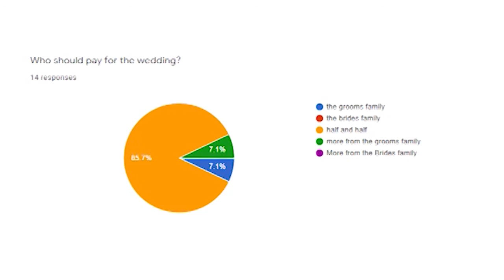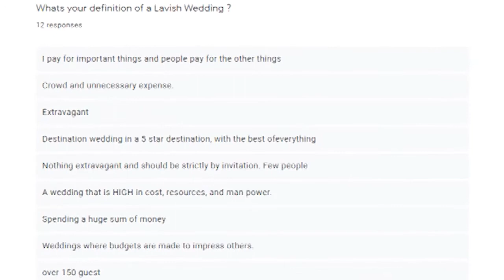Lavish Weddings | What Women Want | Part 1